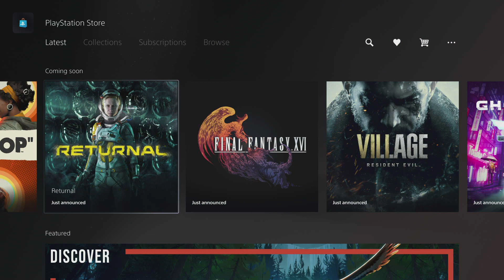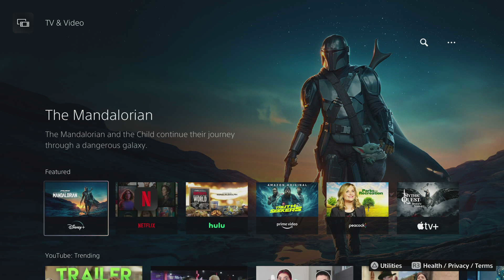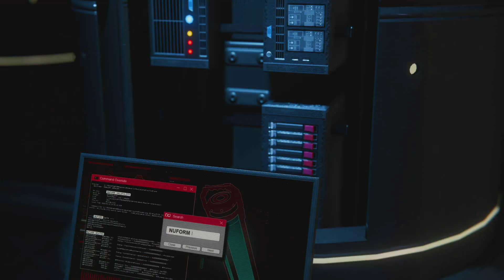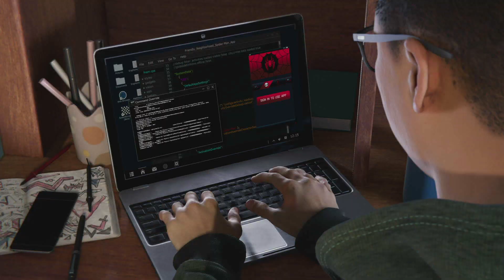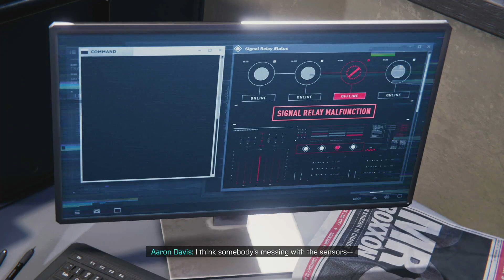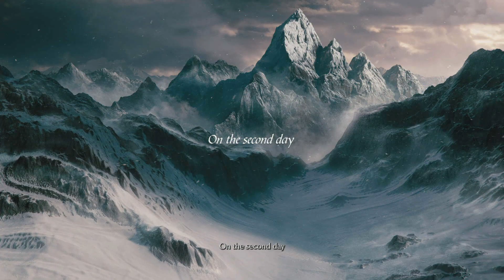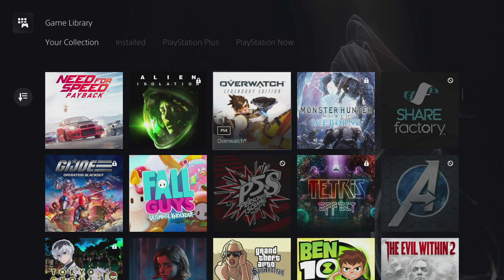PS5 Experience (Playing a Few Games in One Long Video)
I will add time stamps in the comment section for the games I played in this video. The games I played so far Spider-Man Miles Morales, Demon's Souls, Astro Playroom, and even Bugsnax.